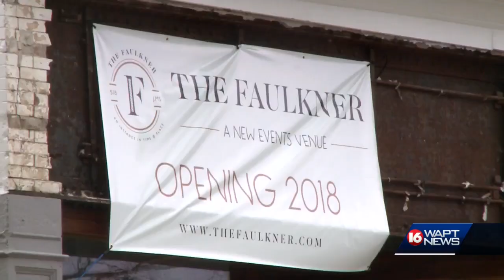Mayor Chokwe Antar Lumumba running for reelection